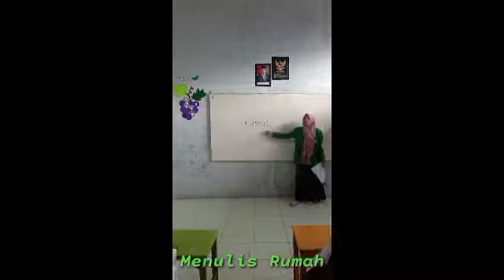Prakter Mengajar PPL 2||RPPH Sentra 1|| Ibu Nurlaili, S.Pd. I, M.Pd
salam sobat PIAUD

Nama : Sintiya
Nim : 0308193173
Prodi : PIAUD 2/Semester VI
Dosen Pengampu : Ibu Nurlaili, S.Pd. I, M.Pd

berikut ibu tugas Microteaching saya buk, dengan
Tema: Lingkunganku
Subtema: Rumahku
Sub-Subtema : Bagaian-bagian rumah

terima kasih bu